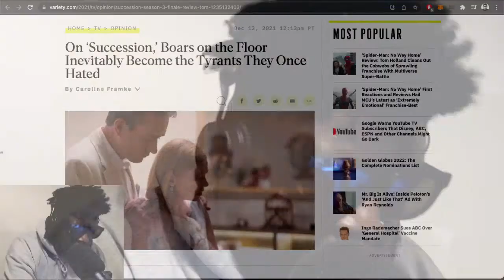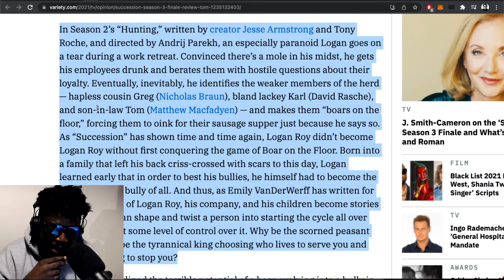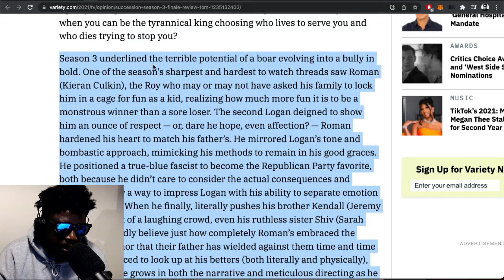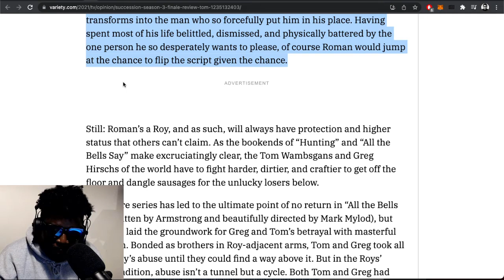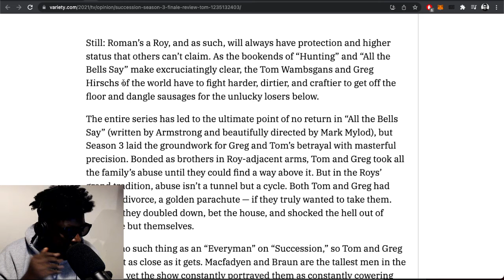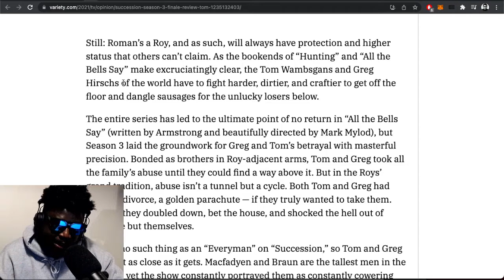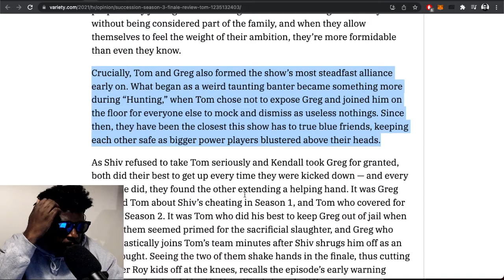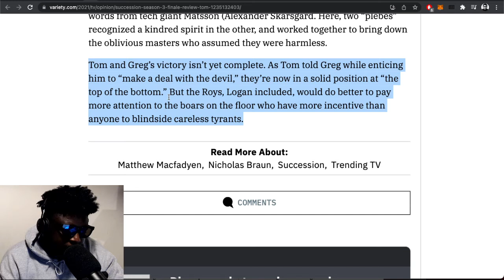The 'Succession' season 3 finale was INCREDIBLE...